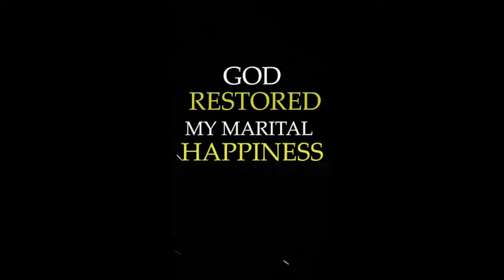God Restore my Mariage